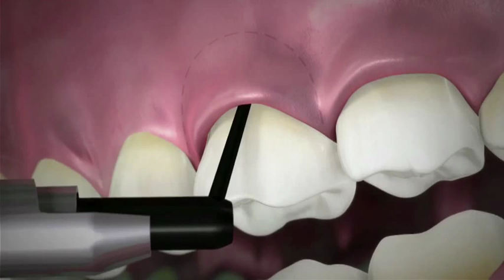Heraeus Kulzer Ligosan Slow Release